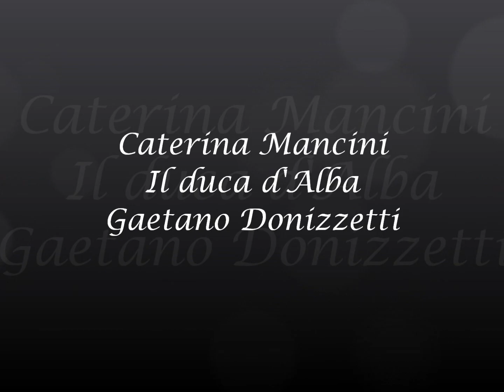Caterina Mancini Il Duca d'Alba G, Donizetti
Caterina Mancini (Genzano di Roma, 10 novembre 1924 – Roma, 21 gennaio 2011
Il Duca d'Alba Gaetano Donizetti